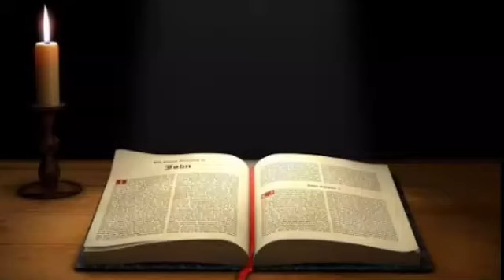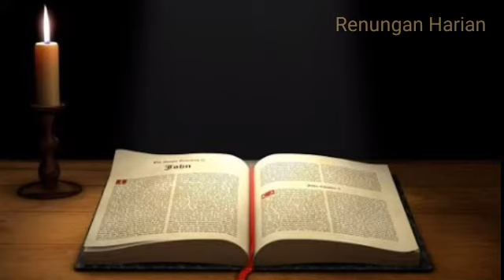Renungan Harian Pagi, Perjalanan Kehidupan Abraham, Siap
Renungan Harian Pagi, Perjalanan Kehidupan Abraham ( Siap) ‎@Yuli Yoel

🎗️Jika anda terbebani dan ingin di doa kan kirim kolom Komentar segala beban anda kami akan bantu dalam Doa🙏*

Video ini berisi:
renungan harian pagi kristen hari ini, renungan harian pagi kristen, renungan harian kristen pagi ini

@Keristen Motivasi
@Henny Kristianus
@Debby Basjir TV
@Immanuel Production
@Pohon kehidupan
@Suara Injil
@Philip mantofa
@Lagu rohani
@Rachel Mutuara
@NOC Church
@GMC Church
@Girlbert Lumoindong

Semoga Bermanfaat

TERIMA KASIH